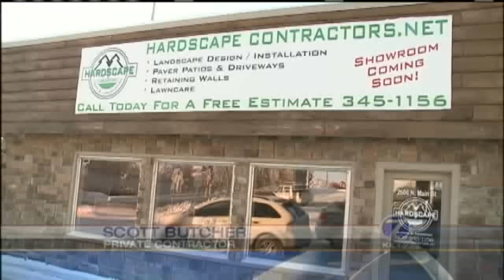Plow Drivers Face Parked Cars, Angry Drivers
Metro area plow drivers are expressing frustration about a lack of compliance to Omahas new snow emergency plan.